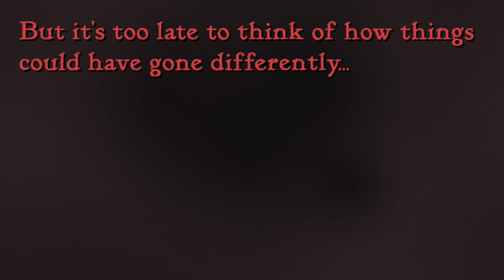[TRAILER] 'Slay the Princess' - PC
Slay the Princess, la novela visual de terror surrealista con voz completa desarrollada por Black Tabby Games, llega el viernes 20 de octubre de 2023 a Steam para PC, Mac, Linux y Steam Deck, tal como se reveló en el Fear Fest.

Video cortesía Stride PR.